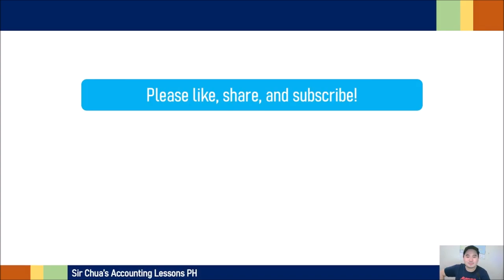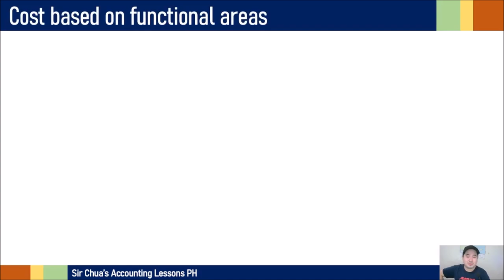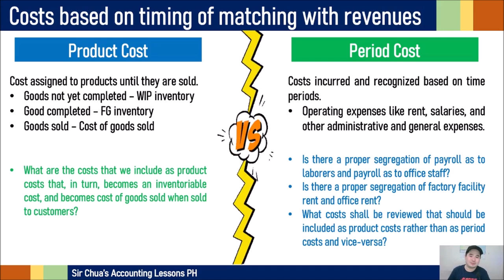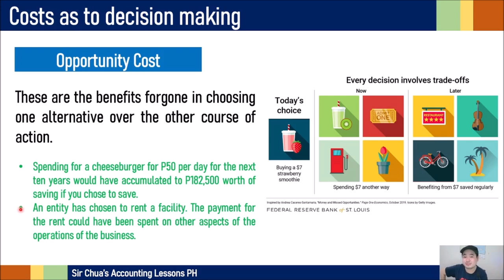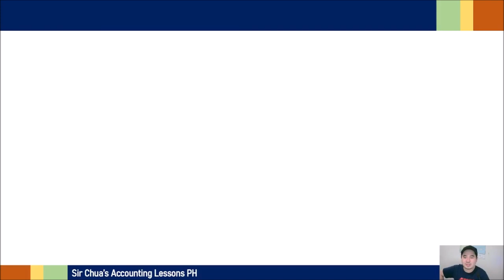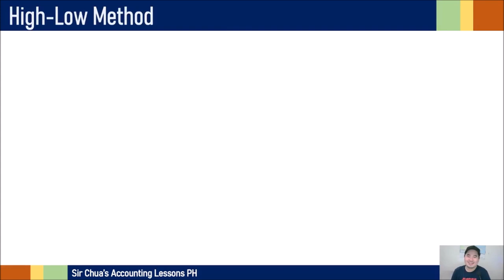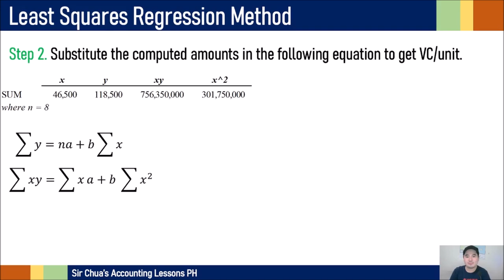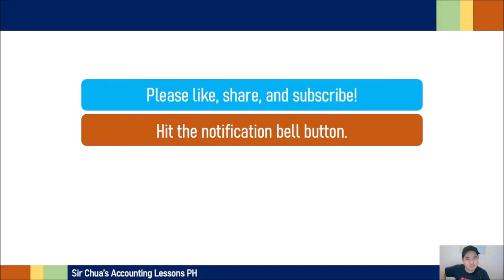[Strategic Cost Management] Cost Concepts, Classifications, and Cost Behavior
Cost Concepts, Classifications, and Cost Behavior
A Managerial Emphasis

Kevin Troy M. Chua, CPA
*Certified Public Accountant, October 2014
*CIPP UK Certified Payroll Professional®, October 2020
*Certified Tax Technician, November 2020
*BS Accountancy
*Master in Accountancy, Major in Management Accounting
*NC-III Bookkeeping, TESDA
*Content Developer for Accountancy - Course Hero
*Accounting and Finance Lecturer
*Formerly from PwC - Isla Lipana & Co. and SM

TO GOD BE ALL THE GLORY, HONOR, AND PRAISE FOREVERMORE!